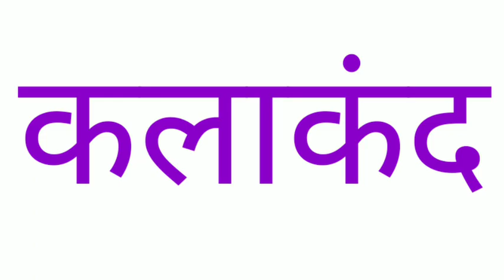Airtel ko hindi mein kya kahate hain | Airtel ka matlab kya hota hai | Airtel ka hindi word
Hello everyone I am afshan iqbal and you are watching all in one.

Title :-

1 :- Airtel hindi

2 :- Airtel ka hindi

3 :- Airtel ka hindi arth

4 :- Airtel ka hindi kya hota hai

5 :- Airtel ka hindi arth kya hota hai

6 :- Airtel ka hindi kya hoga

7 :- Airtel ka hindi arth kya hoga

8 :- Airtel ka matlab

9 :- Airtel ka matlab kya hota hai

10 :- Airtel ka hindi matlab kya hota hai

11 :- Airtel ka matlab kya hoga

12 :- Airtel ka hindi matlab kya hoga

13 :- Airtel ka meaning

14 :- Airtel ka hindi meaning

15 :- Airtel ka hindi meaning kya hota hai

16 :- Airtel ka arth

17 :- Airtel ka arth kya hota hai

18 :- Airtel ka arth kya hoga

19 :- Airtel ko hindi mein kya kahate hain

20 :- Airtel ko hindi mein kya bolate hain

21 :- meaning of Airtel

22 :- Airtel ka meaning